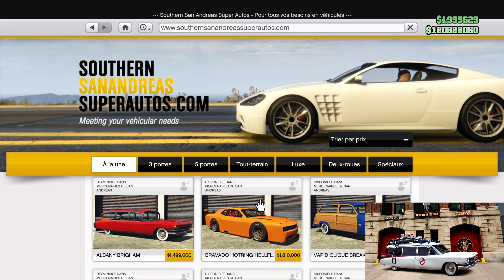GHOSTBUSTERS DANS GTA5 : AVOIR LA CADILLAC MILLER-METEOR SENTINEL DE 1959 (ECTO-1) - Mrjksaw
Salut à tous voici comment avoir la fameuse Ectomobile (Ecto-1) sur base de Cadillac Miller-Meteor Sentinel de 1959 de la Saga Ghostbusters (SOS Fantômes) sur GTA5.